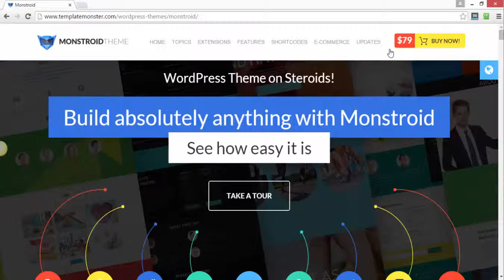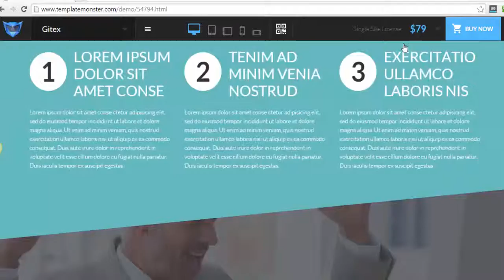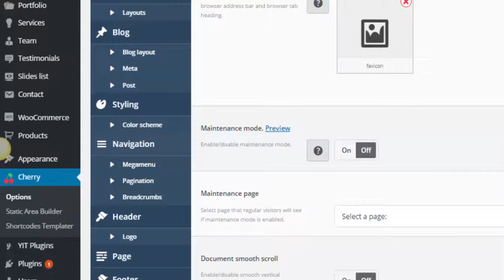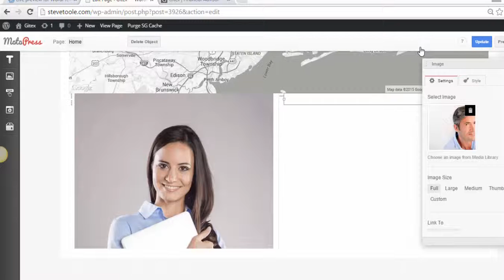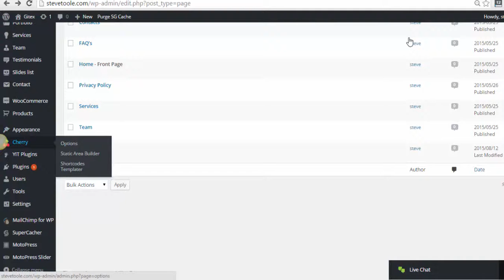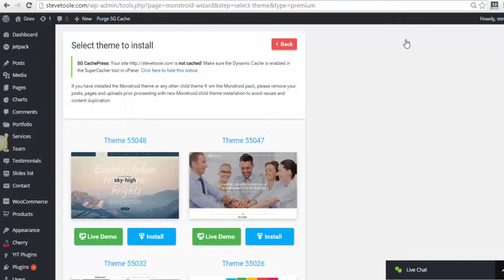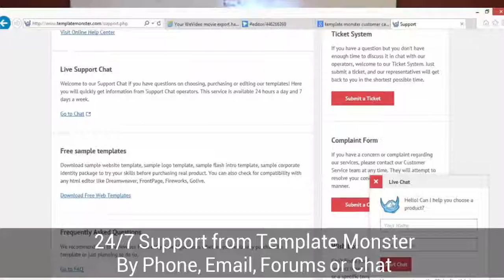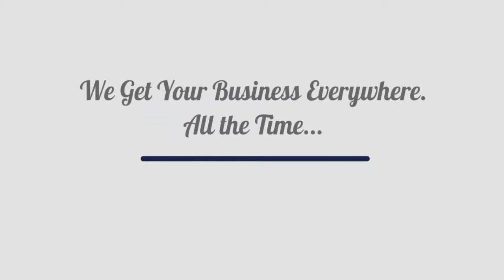Best Multipurpose Wordpress Theme? Monstroid Template Review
Looking for the best multipurpose Wordpress theme?  The new Monstroid Wordpress Template is worth considering if so.

Detailed Monstroid Wordpress Theme Review with installation of Theme from Template Monster by following the link belodemo content tutorial, page design options, multiple skins, and just a great looking them by the folks over at Template Monster.

Multiple layouts for any design
Give your site a bit of personal touch and adapt it to any project you need with multiple layouts.
Select boxed, grid, full width layout with left, right sidebar or with no sidebar at all.
White Label Plugin
Specially designed for developers, this plugin ensures complete customization of the WP dashboard panel, menus, logos, etc., and  also allows creating a less confusing CMS with a branded dashboard.

plugin-2
MotoPress Editor
MotoPress is a premium plugin for front end and back end editing. It allows you to build and customize the site without any coding skills at all via drag and drop interface.

plugin-3
Megamenu plugin
The extension gives you full control over the menu configuration. You can easily add any kind of content, change background, layout or any other element of the menu.
Multiple Sliders on Board

Depending on your preferences you can choose among several slider plugins that are included into the
feat-10

50+ Free Graphics

With Monstroid you will get a set of 50+ licensed images that you’re qualified to use on your website.
feat-11

Monstroid Extensions

Together with the theme you’ll get a number of premium plugins that are free for all Monstroid owners.
feat-12

Full Social Integration

Promote your website via social networks by linking the site to your social media profiles.

Is Monstroid the best Wordpress theme 2015?  It depends on the application but it is extremely versatile.  Order the Monstroid w.